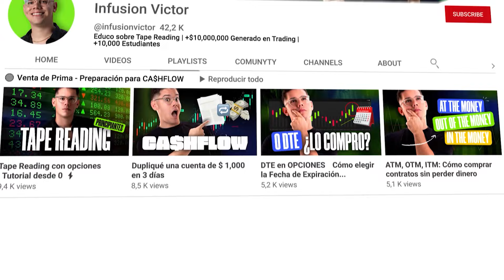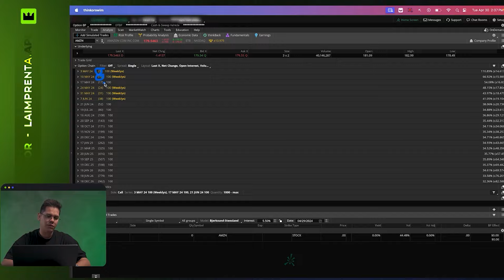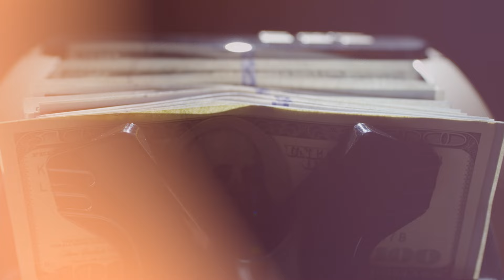De $1,000 a $25,000 dólares en 180 DÍAS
Este video muestra todo el recorrido que hicimos para aprender cómo vender opciones y ganar dinero con las primas de las opciones. Si bien el trading de opciones es un tema muy amplio, decidí enfocarme desde hace un par de meses en cubrir lo que es la venta de prima. Y aquí tienes una recopilación de todos mis videos para hacer cashflow y llevar una cuenta de $1,000 a $25,000 dólares.

☎️  ¡Agenda una llamada con un mentor GRATIS!

📲 Descarga la App de Infusion Investments y únete a mi Comunidad de Educación en Bolsa de Valores
💜 Visita y conecta con la mejor educación

🤎 Subo contenido todos los días en:
       / infusionvictor
       / infusionvictortrades
      / infusionvictor
• X:
      / infusionvictor

El contenido de Infusion Investments es creado, producido y proporcionado únicamente por Infusion Investments LLC (“Infusion Investments”) y es solo para fines informativos y educativos. No es, ni pretende ser, asesoramiento comercial o de inversión ni una recomendación de que cualquier valor, contrato de futuros, activo digital, otro producto, transacción o estrategia de inversión sea adecuado para cualquier persona. Operar con valores, productos de futuros y activos digitales implica riesgo y puede resultar en una pérdida mayor que la cantidad originalmente invertida. La información de inversión proporcionada puede no ser apropiada para todos los inversores y se proporciona sin respeto a la sofisticación financiera individual del inversor, su situación financiera, horizonte temporal de inversión o tolerancia al riesgo. Las opciones, futuros y opciones sobre futuros no son adecuados para todos los inversores. Antes de operar con valores, opciones, futuros o opciones sobre futuros, lea todas las divulgaciones de riesgos aplicables, incluidas, pero no limitadas a, las Características y Riesgos de las Opciones Estandarizadas y la Declaración de Divulgación de Riesgos de Futuros y Opciones Negociadas en Bolsa.

El rendimiento pasado no es indicativo de resultados futuros. El rendimiento no se presenta neto de todas las comisiones, tarifas y gastos. Las estrategias de opciones con múltiples patas incurren en mayores costos de transacción que las operaciones con una sola pata, ya que implican múltiples cargos de comisión. Los ejemplos proporcionados son solo para fines ilustrativos, informativos y educativos y no están destinados a ser reflejo de los resultados que puede esperar lograr. La documentación de respaldo para cualquier reclamación (incluidas las reclamaciones hechas en nombre de programas de opciones), comparaciones, estadísticas u otros datos técnicos, si corresponde, se proporcionará a pedido.

Infusion Investments, a través de su contenido, programación financiera o de otro tipo, no proporciona asesoramiento financiero o de inversión ni hace recomendaciones de inversión. Infusion Investments no es un asesor financiero con licencia, ni un asesor de inversiones registrado mucho menos un broker-dealer